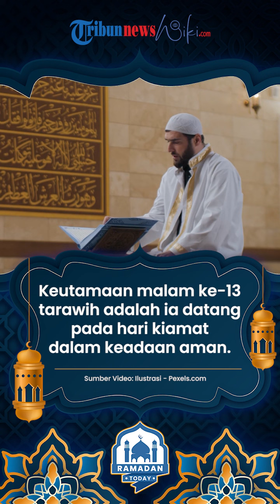Ramadan Today: Makna dan Keutamaan di Hari Ke 13 Bulan Puasa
TRIBUN-VIDEO.COM - Umat muslim mulai menjalankan puasa ramadan dan shalat tarawih.

Puasa sendiri merupakan salah satu dari rukun Islam.

Namun ternyata keutamaan puasa ramadan setiap harinya berbeda-beda.

Begitu pula dengan keutamaan setiap malam tarawih.

Apabila melaksanakan puasa maka pahala setiap amal baik yang dikerjakan manusia akan dilipat gandakan oleh Allah SWT.

Keutamaan puasa hari ke 13 ramadhan ialah Allah Azza wa Jalla mencatat bagi kalian pahala seperti pahala ibadah penduduk Mekkah dan Madinah, dan Allah memberi kalian syafaat sejumlah bebatuan dan bongkahan tanah liat yang ada di antara Mekkah dan Madinah.

Sedangkan keutamaan malam ke-13 tarawih adalah ia datang pada hari kiamat dalam keadaan aman dari segala keburukan.

Jadi jangan sampai melewatkan puasa ramadhan dan shalat tarawih ya.

Itulah keutamaan puasa dan tarawih hari ke-13 yang dikutip dari Kitab “Fadhâil Al-Asyhur Ats-Tsalâtsah”.